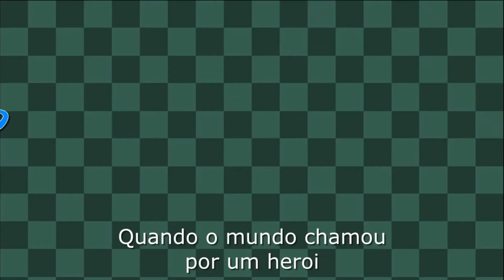YTPBR - KIKO E AS CRIANÇAS DO JOOJ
Pra fazer esse YTPBR eu usei o Wondershare Filmora X e o Paint